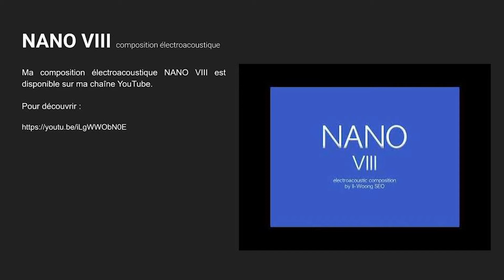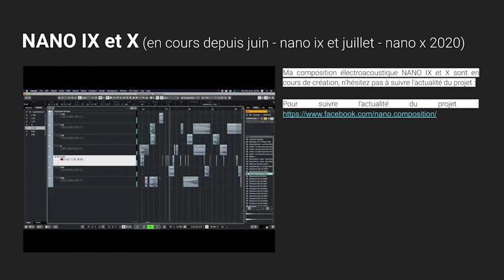Actualité des projets musicaux d’Il-Woong SEO du 8 juin au 20 juillet 2020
- NANO VIII (2020)

- LIVES by Multiphonix

live stream by Il Woong SEO - Making an EDM track in Ableton Live from May 2020 - result

live stream by Il-Woong SEO - Making a pop piano composition in Ableton Live (May 2020) - result

- NANO IX